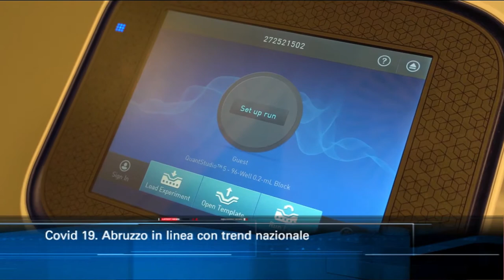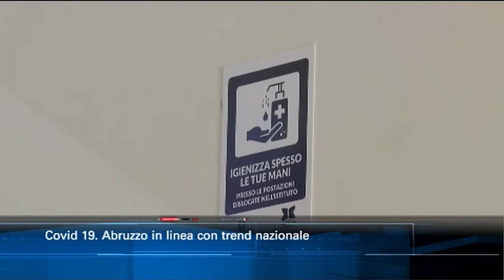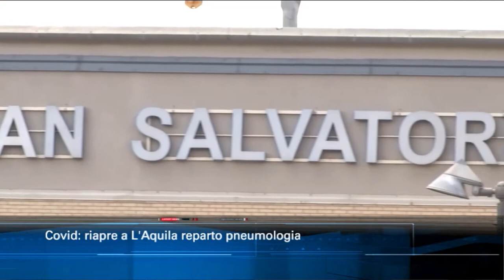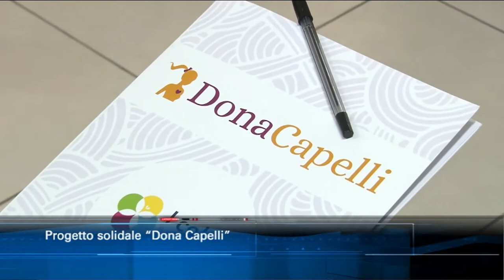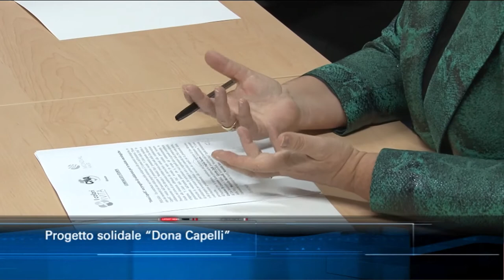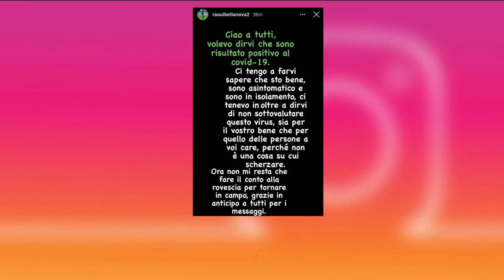TgSei edizione delle 14 di lunedì 12 ottobre 2020